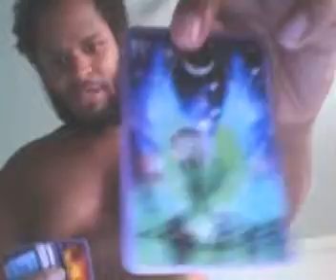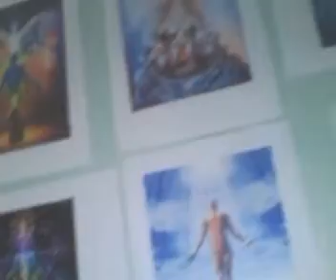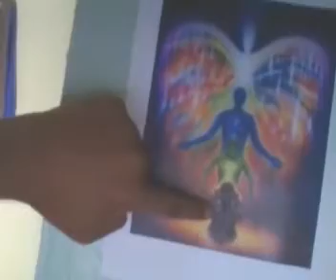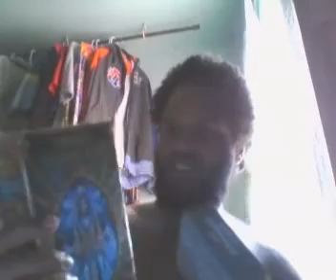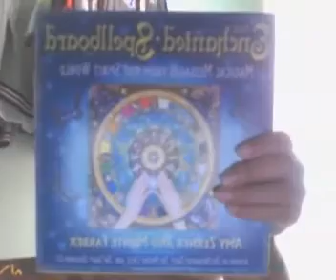LIGHT CODES ON ART,RACISISM,GODSTAR MEDIA GROUP,OVERCOMING DUALITY AND FEMININE ENERGY BY: LORD UKQU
BY: LORD UKQUILI-OSIE ANU RA ELOHIM VANKIM AKASHIC GODDESS/GOD VITILTY DA NEPHILIM MANIFESTO MI AMOR EL'SODI DA LIGHT IGNITER
YOU ARE THE CREATORS AND SOURCE ENERGY IS IN YOU AND THIS IS HOW YOU MUST START CREATING. ANCEINT WISDOM AND TRUTH. PASS THIS INFORMATION ON TO EVERY BEING THAT YOU KNOW AND LOVE AND STUDY TO SHOW YOURSELF APPROVED A WORKMAN WORTHY OF HIS HIRE.
 BY: ELOHIM LORD UKQUILI-OSIE ANU RA MOOR POWER MOOR HONOR MOOR NOBLE MOOR HEALTHY MOOR IMMORTAL MOOR INDISTRUCTIABLE MOOR CREATOR MOOR INFINITY MOOR WARIOR MOOR VICTORIOUSE VANKIM AKASHIC DA NEPHILIM MANIFESTO MI AMOR EL'SODI VITILITY ESSENCE HEALING POOL WEALTH ATTRACTOR MENTALIST HIGHER SENSES MOOR LIVING MOOR IMMORTAL MOOR HONEST MOOR GODDESS MOOR GOD MOOR PROTECTED MOOR CONFIDENT MOOR ASCENSION MOOR SOVERIENT MOOR CREATOR MOOR LOVE MOOR APPRECIATED MOOR LIGHT MOOR HIGH IN VIBRATIONS MOOR WISE MOOR KNOWING MOOR OVERSTANDING MOOR ELECTROFYING MOOR NATURUAL MOOR APPOLO MOOR IGNITED MOOR ASTROLOGY MOOR CONQUORING MOOR 333 MOOR COMPLETE VANKIM AKASHIC RECORDS MOOR AWESOME MOOR FREEDOM MOOR INFORMATION MOOR KNOWLEDGE MOOR ABLE MOOR WHOLESOME MOOR WORTHY MOOR HONEST MOOR BRAVE MOOR SUN MOOR SOLAR MOOR GODDESS MOR GOD MOOR IMMORTAL MOOR CORRECTED MOOR SPOKEN VITILITY MOOR ETHERIC MOOR FIRE MOOR WATER MOOR EARTH MOOR AIR MOOR SPIRIT MOOR TRUTH MOOR JUDGE MOOR ORDER MOOR HEALING MOOR HEALING POOL MOOR IRION MOOR VITILTY MOOR ESSENCE MOOR SAVED MOOR CREATOR MOOR CREATION MOOR SOURCE ENERGY MOOR LIFE FORCE MOOR ALERT MOOR AWAIK MOOR JUSTIFIED MOOR BUILDER MOOR HOTP MOOR COMPLETE MOOR JOY MOOR VERTUE MOOR COMPELLING MOOR INTELLEGENT MOOR IT MOOR LIFE MOOR ULTRA MOOR COLORFUL MOOR ANIMAL MOOR ELEMENTS MOOR CRYSTALISED MOOR PLANT MOOR PLANTING MOOR TEACHING MOOR CONSCIOSENESS MOOR FREEDOM MOOR ADVANCED MOOR UNAVIODIABLE MOOR PROTECTED MOOR ENLIGHTENED MOOR TECHNOLOGY MOOR TAKING BACK WHATS MINES MOOR MANIFESTING MOOR IGNITED MOOR VILENT FLAME MOOR ULTRA INDIGO MOOR AWESOME MOOR VICTORIOUSE MOOR GRANDIOUSE MOOR ABLE MOOR UNTOUCHIABLE MOOR UNSTOPIABLE MOOR EXCITED MOOR ENERGETIC MOOR SUNNY MOOR UV RAYS FROM DA13SUN MOOR ALKOLINE MOOR CHAKRAS TUNED UP MOOR SALVATION MOOR ELOHIM MOOR ELDER MOOR NEPHILIM MOOR STRUCTURE MOOR ORGENIZED MOOR OFFENSIVE MOOR WINNING MOOR CHAMPION MOOR KING MOOR DOMINION MOOR PURE MOOR TRUTH MOOR KEMP MOOR PARADISE GOD RAW FOODS MOOR VEGAN MOOR BREATHING MOOR ETHERIC KINGDOM MOOR CREATOR MOOR SUNNY MOOR ELECTROFIED MOOR ELECTRICITY MOOR LIFE MOOR ALIVE MOOR TELEPORTATION MOOR MOON MOOR STARS MOOR NATURE MOOR NATURAL MOOR LIGHTHOUSE MOOR HUNGRY MOOR THIRSTY MOOR SATISFIED MOOR NEPHILIM MOOR SUPER NAGA GODDESS MOOR SUPER NAGA GOD MOOR OVERACHIEVEMENT MOOR GODSTAR MOOR TELEPATHIC MOOR SPIRITUAL MOOR WISDOM MOOR UNSTOPIABLE MOOR INFINITY MOOR OUTSTANDING MOOR DYNAMIC MOOR EXCELLENT MOOR LIFTED MOOR GIFTED MOOR GREATER MOOR MAGICAL MOOR WONDERFUL MOOR DEVELOPED MOOR ASTROLOGY MOOR ANIMAL MOOR HUMAN MOOR SUPERNATURAL MOOR ILLUMINATI MOOR ELITE